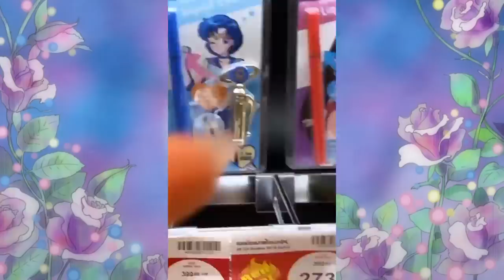ПРОВЕРЯЮ КОСМЕТИКУ СЭЙЛОР МУН 🌙 SAILOR MOON MAKEUP| ЛИССА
Проверка японской косметики Сэйлор мун  очень много Аниме мерча и  японской и корейской косметики и многое другое